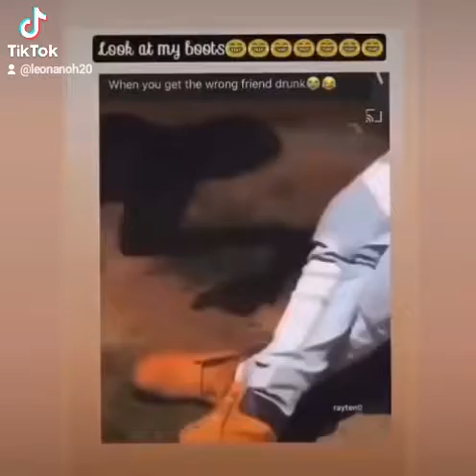when you get the wrong friend drunk